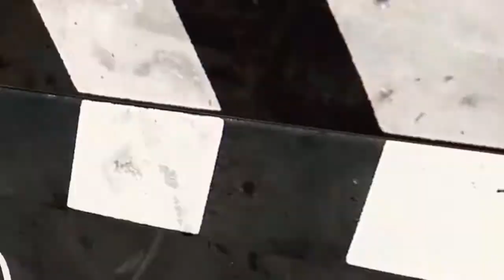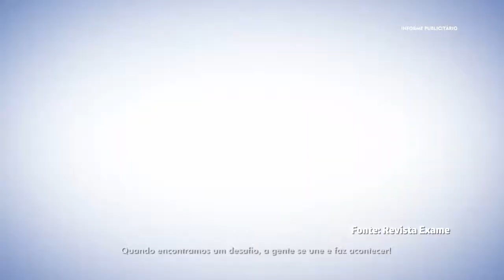Entrevista com elenco da pela Boca de Ouro no Teatro Tucarena 1º parte 14 09 17 B5